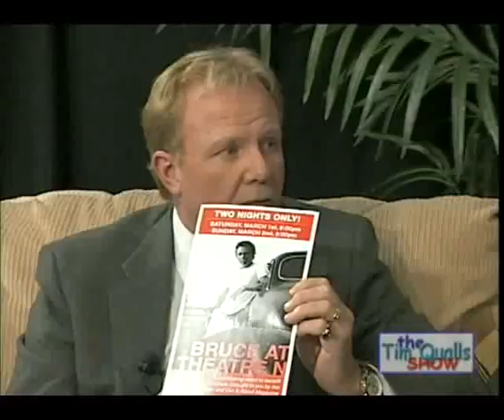Tina Betz - TQ SHOW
TQ SHOW
Tina Betz
Theatre N